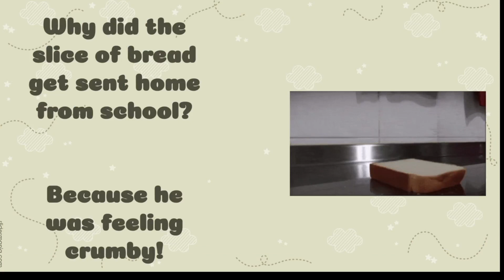Tuesday, April 30, 2024